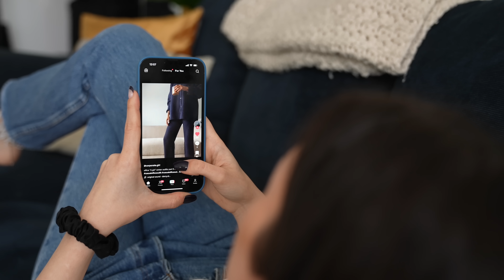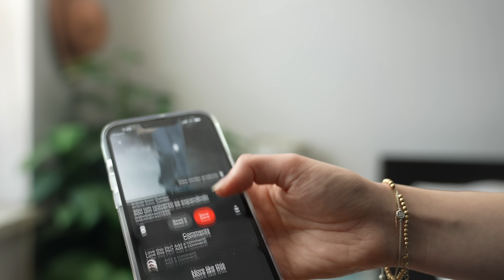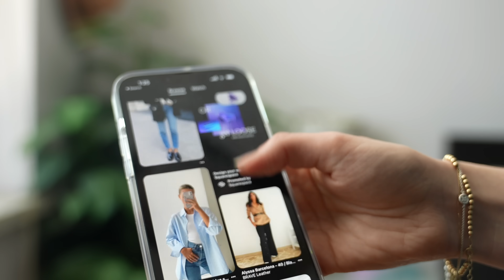10 Minimalist Rules That ACTUALLY Work (even if you're not a minimalist 🤫)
I wouldn't call myself a full-blown minimalist anymore (more minimalist-ish these days!), but these "rules" of minimalism are the ones I still follow to save money, buy better and live clutter-free. You don't have to be a minimalist to benefit from minimalism. To me, it's a set of values and habits that you can implement to improve & simplify areas of your life that need it.

📝 The Minimalist-ishⓇ Journal: Buy Less, Live Better and Find Joy in What You Already Have is NOW AVAILABLE NOW FOR PRE-ORDER 🥳🥹 Available at Barnes & Noble, Target, Walmart, Amazon, Amazon Canada, Chapter Indigo and more on Feb 18, 2025 🗓️ Get your copy here!